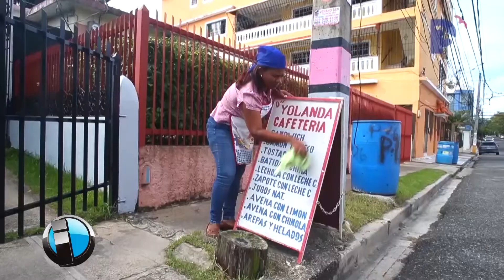INFLUYENTES CON RICARDO ROSARIO